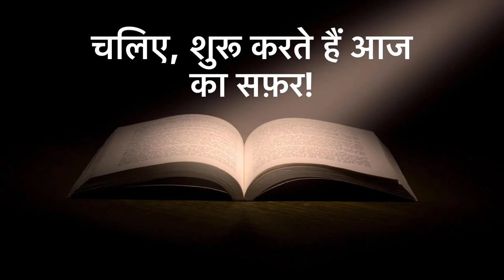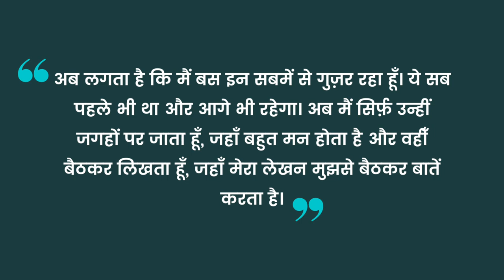मानव कौल - एक कलाकार जिसका समय आ गया है। Manav Kaul - An Artist Whose Time Has Come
मानव कौल थिएटर की दुनिया में बहुत पहले ही नाम कमा चुके थे पर हिंदी सिनेमा के दर्शकों के बीच काफी देर बाद चर्चित हुए। हालाँकि मानव कॉल ने 'जजंतरम ममंतरम' से हिंदी सिनेमा में पदार्पण कर लिया था पर उन्होंने दर्शकों के बीच पहचान दिलाई 2013 में आयी 'काई पो चे' ने। इसके बाद उन्होंने पीछे मुड़ के नहीं देखा। 'सिटी लाइट्स', 'वज़ीर', 'तुम्हारी सुलु', 'म्यूजिक टीचर', 'अल्बर्ट पिंटो को गुस्सा क्यों आता है', 'नेल पोलिश' और अजीब दास्तांस  की कहानी 'अनकही' में अपनी अदाकारी से उन्होंने सब का मन मोह लिया।

एक चीज़ जो मानव कौल बेहद खास बनाती है वो ये कि एक बेहतरीन अदाकार होने के साथ ही वो एक उम्दा लेखक भी हैं और ये चीज़ हिंदी फिल्म इंडस्ट्री के लिए बहुत नयी। अदाकारों को तो छोड़ ही दीजिये,, हमारे यहाँ तो फिल्मों की स्क्रिप्ट और गाने लिखने वाले लोग भी किताबें नहीं लिखते। इस लिहाज़ से मानव कौल जी बहुत अलग है।

उनका लिखा मुझे बहुत पसंद आता है। और मैंने उनकी सारी किताबें पढ़ी हुई हैं।

Links to buy Manav Kaul Books:
Tumhare Baare Mein
Bahut Door, Kitna Door Hota Hai
Theek Tumhare Peechhe
Karta Ne Karm Se
Shirt Ka Teesra Button

00:00 Introduction
02:02 Manav Kaul's Initial Life
04:54 Manav Kaul's Initial Days in Movies
06:11 About Movie Citylife
07:08 My Favourite Manav Kaul Performance
07:51 Manav Kaul's USP as an Actor
09:32 Manav Kaul's Favourite Writer
10:54 Manav Kaul's Books Intro
11:38 Quotes from Manav Kaul Books
14:03 My Favourite Manav Kaul Book